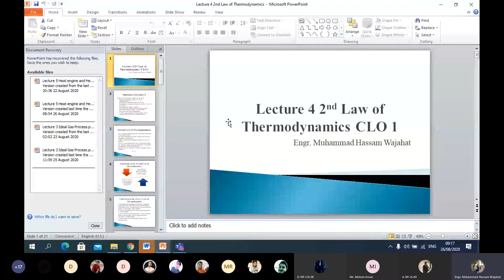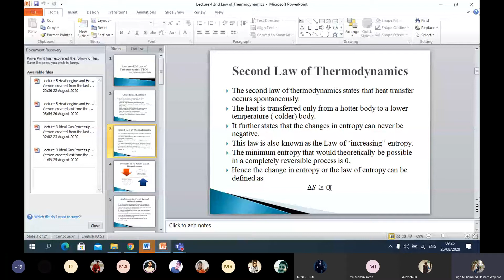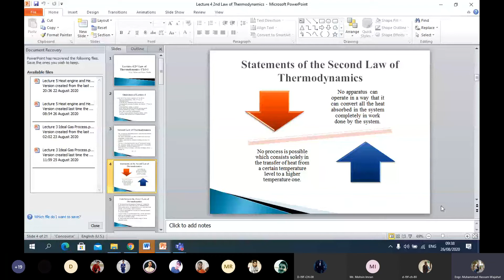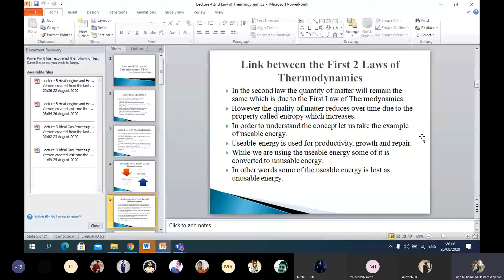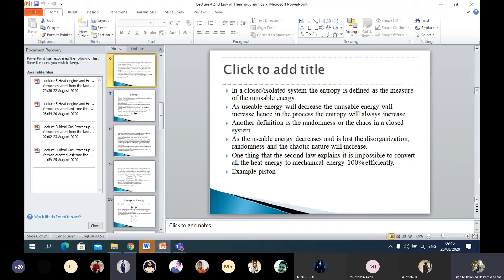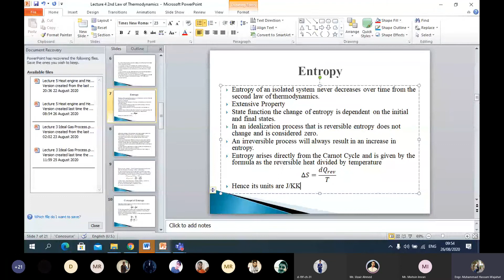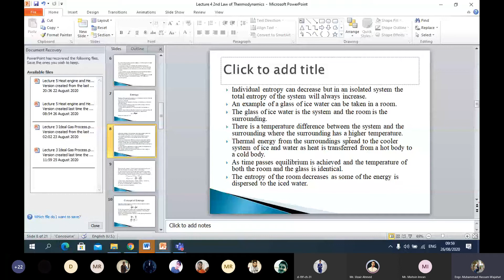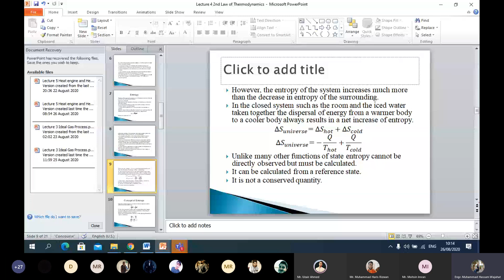Lecture 22 The second Law of Thermodynamics and intro to entropy 26th Aug 2020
In this video I have told about the 2nd Law of Thermodynamics and its two main statements. I further introduce a new thermodynamic parameter entropy and link it with energy of how it is different. I also show the relation between the first and second law and the link in entropy and internal energy. Also I prove to you that entropy will always increase and teach you how to calculate it in terms of simple formula.